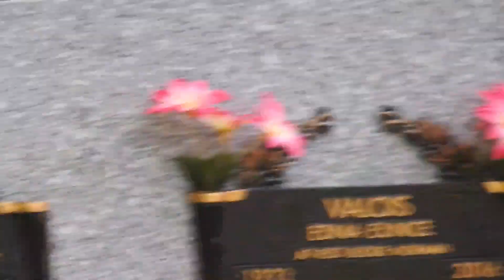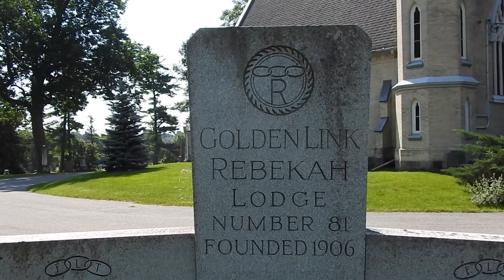little lake goffer. what in tarnations is going on here?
goffer tooth, cemetery, moon, drone shots, just random content.